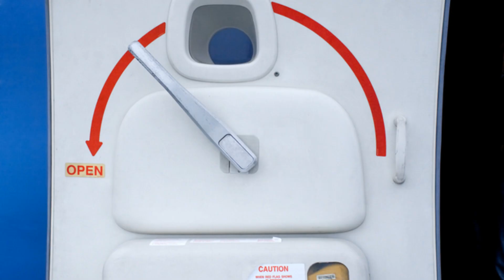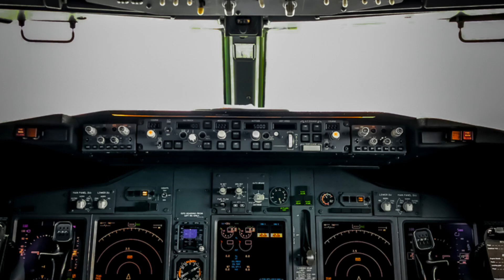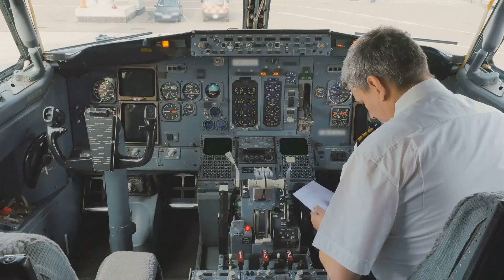Boeing 737: Echo of the Bygone Era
Why does Boeing 737 look so similar to its predecessors? Well there’s a reason! Let’s explore